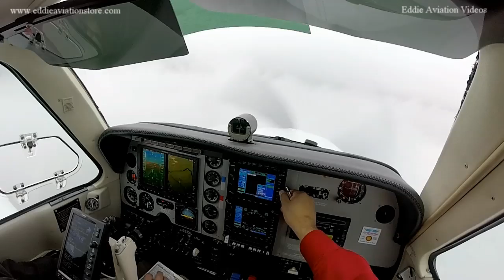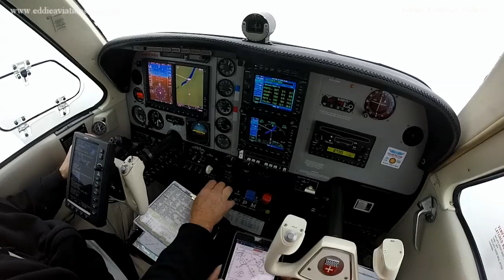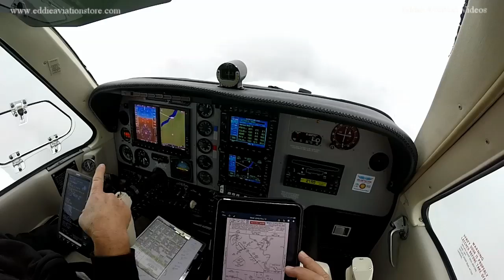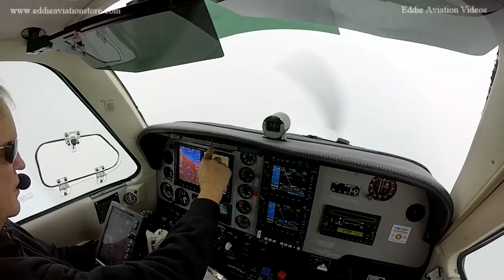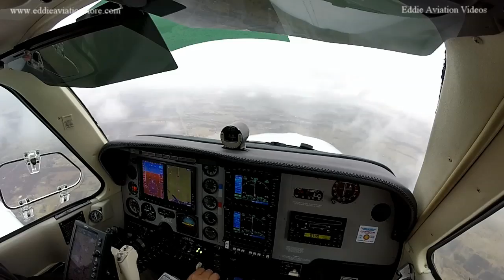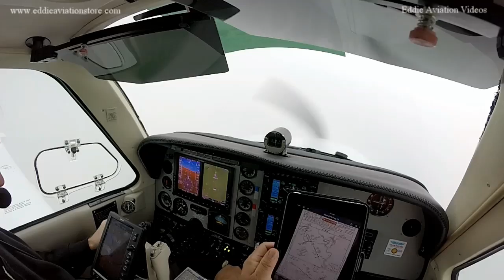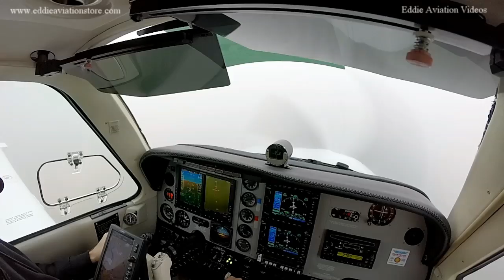GPS approach to minimums in a beechcraft bonanza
In this video we execute a GPS approach to minimums in a beechraft bonanza.